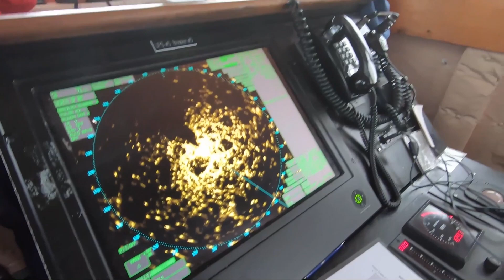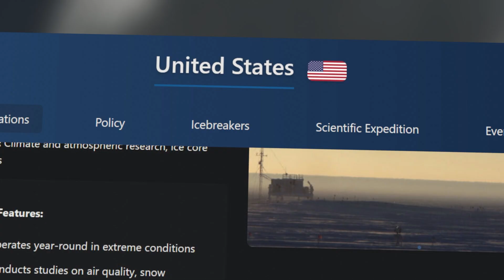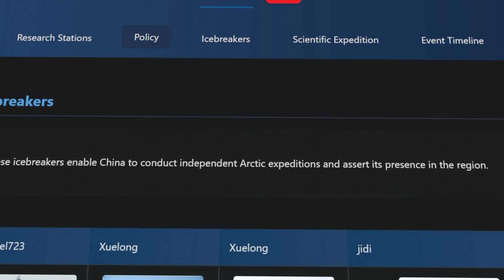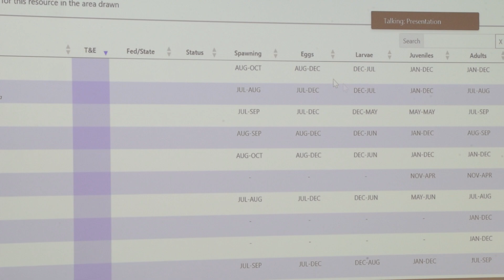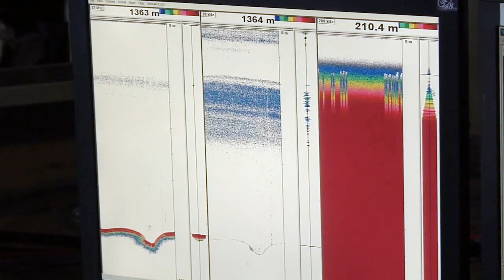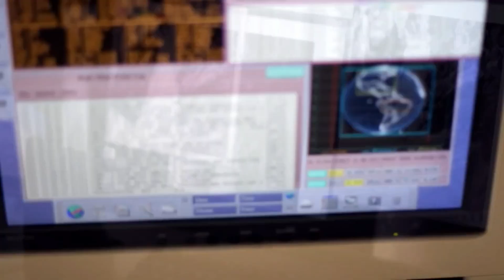Multi-Stakeholder Framework - 2025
Credits:
- Researchers: Dr. Nancy Kinner, Dr. Kyle Hunt, Dr. Jun Zhuang, Dr. Robert Lamb, & Michaela Gawrys
- Video Created by: Jeffrey Kee, Joey Besl, & Lindsy Glick

Footage by the ADAC-ARCTIC team.
Purchased Stock Media: Adobe Stock
Free Stock Media: Dvids, Pixabay

Material copyrighted by ADAC-ARCTIC and UAA 2025.